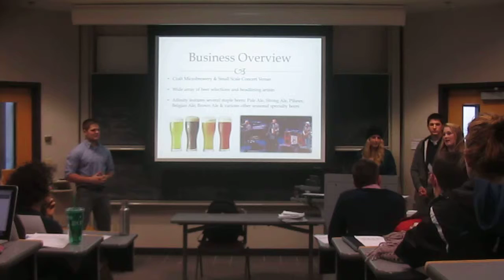Affinity Brewing Company